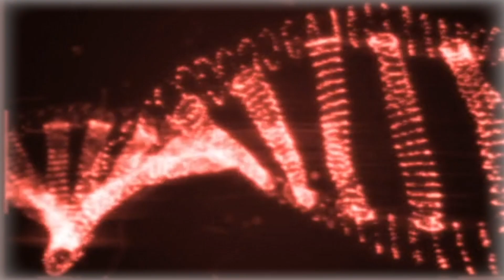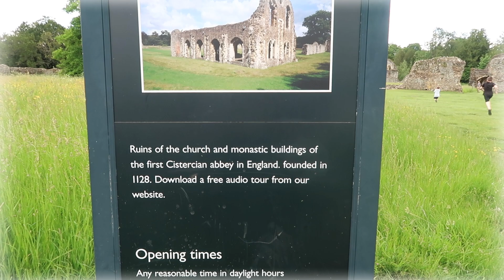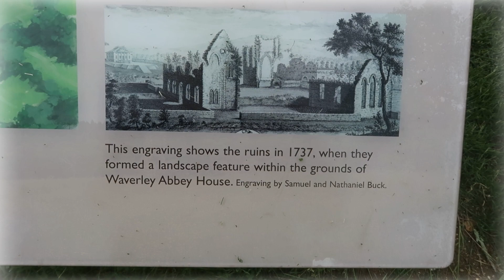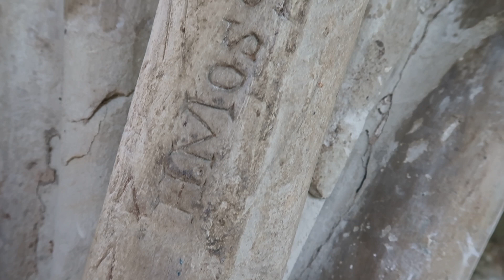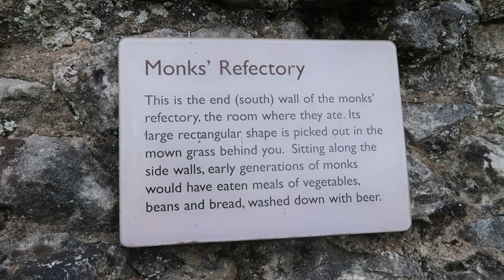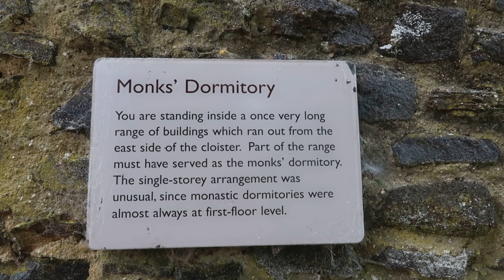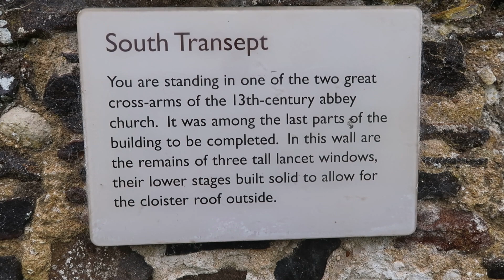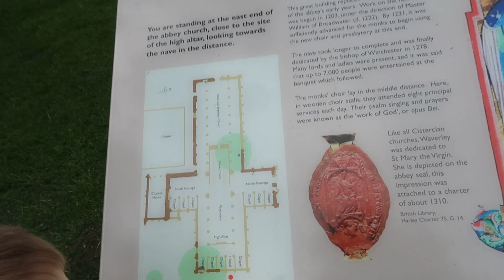WAVERLY ABBEY - WHERE THE MONKS STILL ROAM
I know I said a few things wrong in this video, I apologise 🙈 it was so hot & I had a headache.

🖤 History 🖤

The monastery at Waverley, the first Cistercian house to be established in Britain, was founded by William Gifford, Bishop of Winchester, in 1128.

It was colonised with 12 monks and an abbot from Aumone in France. By 1187 there were 70 monks and 120 lay brothers in residence.

In 1201 the abbey buildings were badly flooded. This became a common occurrence and as a result the abbey was substantially rebuilt during the 13th century.

It continued to grow in the 14th century. The monks and lay brothers farmed the surrounding land, were active in the Cistercian wool trade and provided shelter for pilgrims and travellers and an infirmary for the sick.

In 1536, with the Dissolution of the Monasteries, the site passed to Sir William Fitzherbert, treasurer of the king’s household. Much of the abbey was dismantled and some of the stone was reused to build Sir William More’s house at Loseley, a few miles to the east.

Waverley followed the traditional plan of a Cistercian abbey. It featured a large church, almost 91 metres (300 feet) in length.

To the south was the chapter house, where the monks would gather daily to have a chapter of the rule of the order read to them and to discuss business.

Further south was the monks’ dormitory. The refectory and latrine block lay south of the cloister and the lay brothers’ accommodation was situated to the west.

Today only parts, some substantial, of the buildings remain standing, although archaeological excavation has recovered the complete ground plan.

The most impressive ruin is that of the lay brothers’ quarters, at the far end of the site. The long cellar has graceful columns supporting the vaulting above. Parts of the upper floor and the south wall remain standing.

Close by, an end wall and parts of the side walls of the monks’ dormitory are visible up to the full height of the gable. To the north are substantial remains of the chapter house and the south transept of the church, as well as traces of the north transept.

An isolated stretch of wall to the east of the church is part of the abbey’s infirmary chapel.

The monastic precinct covered an area of about 24 hectares (50 acres), bordered to the south and east by the River Wey. The brewhouse and other buildings associated with the economy of the abbey lay in the western part of the precinct – these are visible today only as earthworks.

In the eastern part of the precinct are earthwork remains of a water supply system and the fishponds which provided one of the staples of the monks’ diet.

In more recent times, the abbey has been used as a backdrop to the films Elizabeth (1998) and Disney's Into the Woods (2014).